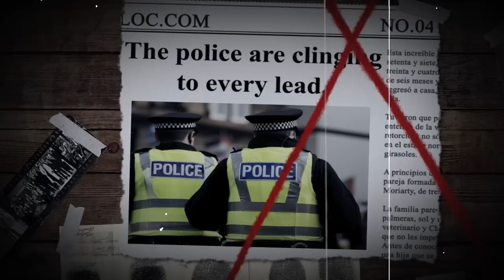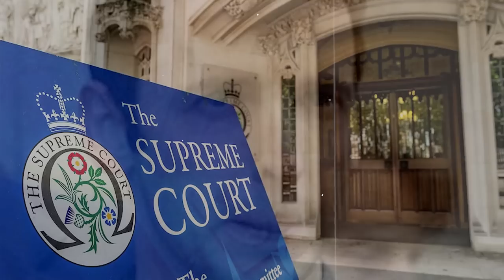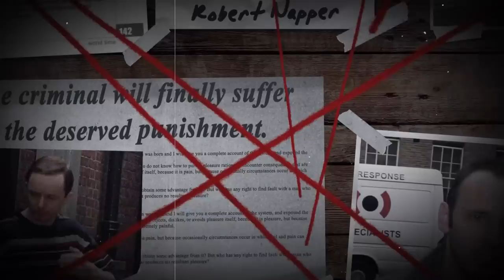A walk in the park turned into a TRAGEDY. The TERRIBLE story of Rachel Nickell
This monstrous story, which happened in England, over the years has become one of the most famous criminal cases in the country.

A young woman was found while walking in the park.

The only witness was her child, and the police could not find the culprit for 16 years.

When the case was finally solved, the police were accused of catastrophic unprofessionalism.

It turned out that they made a huge number of mistakes that cost several lives.

In this video, we will tell you how the story of one murder in 16 years turned into something more, and how it all ended.